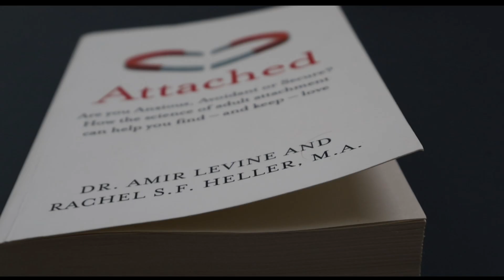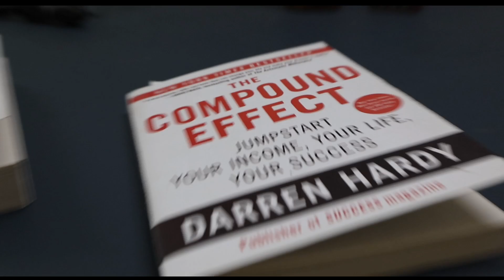A Productive Weekend | SOLO BACK WORKOUT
A multi day VLOG shot over the weekend. This time i was able to find the balance being productive and able to take time out for myself which i sometimes struggle with. Got a lot of things done, a few workouts, quality sleep.

Checkout MuscleBlaze's Amazing Protein Shakes

This code is valid only on MuscleBlaze Fit foods.

Whatsup guys, Anshul Dabholkar here. I am from Mumbai. I make fitness/lifestyle vlogs. I try to upload twice a week. It helps the channel to reach more people and helps the community grow.

Timestamps:

📚 Some book recommendations:

1. Attached- Amir Levine
2. Jordan Peterson 12 Rules for life
3. Deep work - Cal Newport
4. Can't Hurt Me - David Goggins
5. the 4 hour workweek - Tim Ferris
6. The subtle art of not giving a fuck - Mark Manson
7. Atomic habits - James Clear
8. The way of the superior man - David Deida

🎥 Push Pull Legs 2023 Series:

🎥Equipment i use:
Camera: Sony ZV1
External Mic: Boya MM1
Gorilla pod: Tygot Gorilla tripod
Mono pod: Tygot portable tripod

Hardwell ft. Amba Shephard - Apollo

Spread Love. Be Kind.